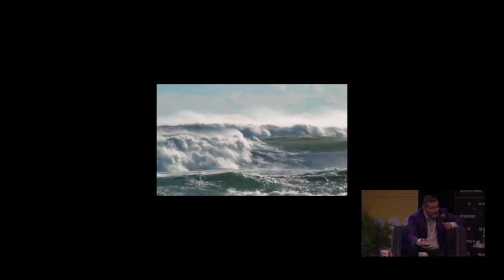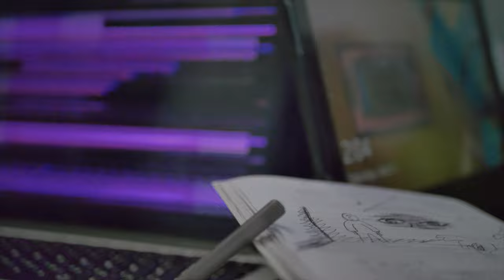Project Pumpkin Mask Teaser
First teaser for the as of now Project Pumpkin Mask. What will be revealed next ? . . .

Music in video and Producers for the Film: Rosa Bella Jr.

SUMMER ! :}